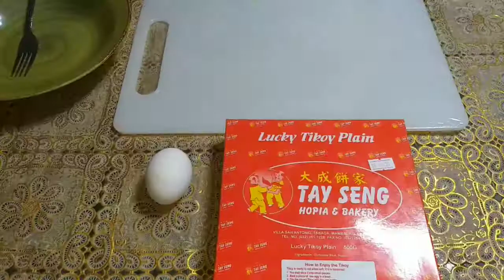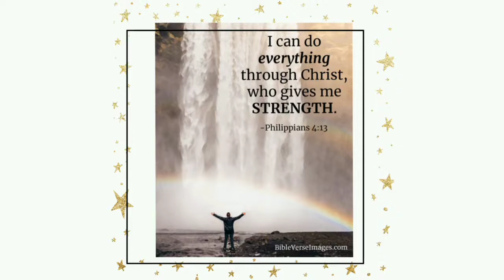How to cook FRIED TIKOY with Egg l LILY APOR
Tikoy ang  pagkain ng mga ka friendster natin na insik at nagustuhan na din natin mga pinoy dahil may kakaiba  itong lasa at nagustuhan nating mga pinoy, naisipan ko gawan ng twist nilagyan ko lang ng egg then i fried it. Tatlong engredients lang ang kailangan sa recipe na eto, sana magustuhan niyo.

Thank you ka friendster for you all support godbless everyone. keep safe.